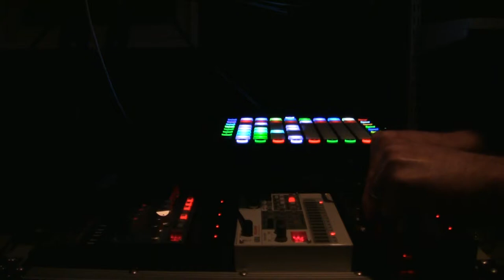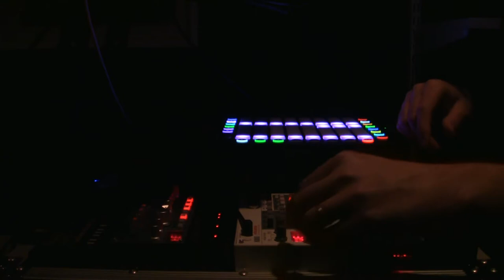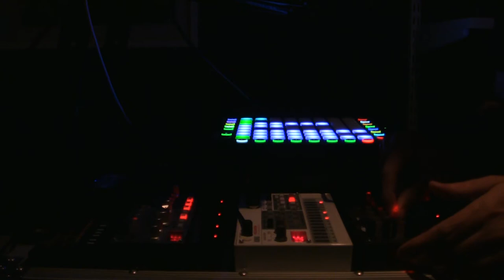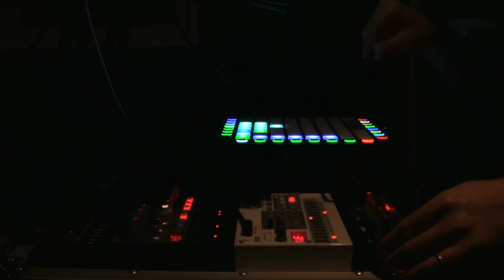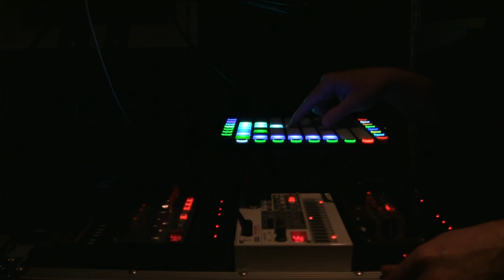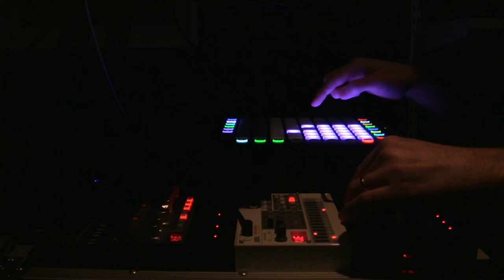Korg Volca Jam through Ableton LIVE and Arturia Minifilter V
I was playing around with effect racks and the Arturia Minifilter V in Ableton LIVE and trying out different macro mappings when this little Korg Volca jam noodled itself into existence and I thought I'd try to do a 'quick' vid... turned out to be over thirteen minutes, but whatever.

Ableton LIVE is the brains of the operation and is sending MIDI data to the Korg Volca Sample, Keys, and Bass. All audio is routed through an effect rack with the Minifilter V, Outer Space delay, and various Ableton plug-ins. Novation Launchpad Pro for control surface.